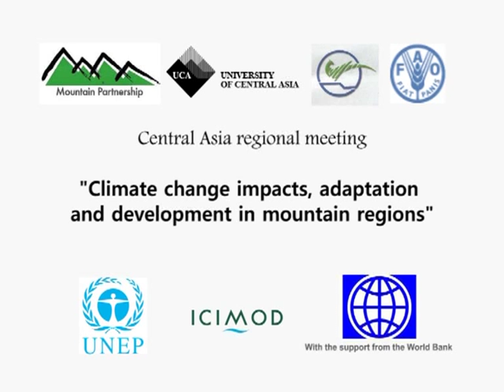Climate change impacts, adaptation and development in mountain regions: key issues in Central Asia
Effective adaptation strategies are required in response to the impact of climate change in mountain regions. With a view to better integrating scientific evidence and mountain people's experience into international discussions, experts from Azerbaijan, Iran, Kyrgyzstan, Mongolia and Tajikistan met in Dushanbe, Tajikistan, from 9 to 11 November 2011.
Watch the video and find out what Central Asia has to offer.